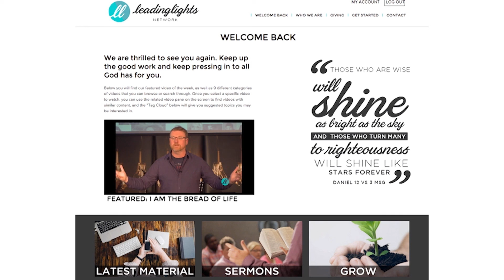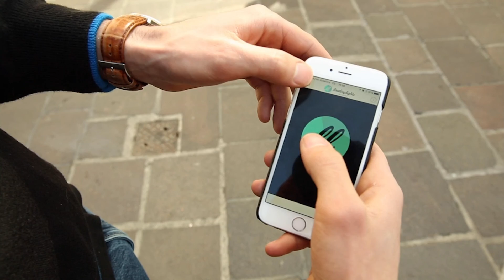Poema 2: Opportunity and Experience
The opportunities available to you, and the experiences you have can be used by God for great things.
for more and to take the POEMA test.

Leading Lights Network exists to help YOU start a small group (or Church) in your home or community.

We are Church leaders from around the world who have started Churches before, and we want you to benefit from our mistakes and successes so that you can go further in the Lord, and so that we can obey the Great Commission and take Jesus' life changing message to the whole planet as soon as possible.

Our TV show appears on various TV stations weekly and is called "Leading Lights".

Sign up for a weekly email and see previous emails we've sent